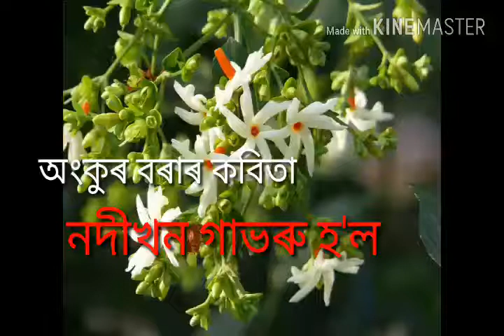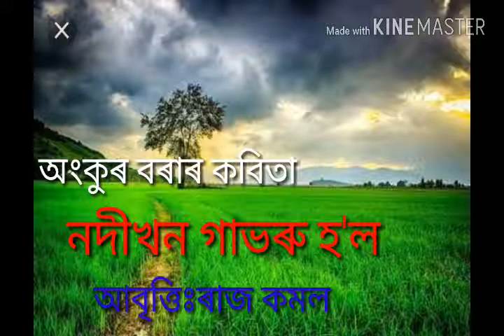Assamese poem 'Nodi khon Gavoru hol' composed by Ankur Borah